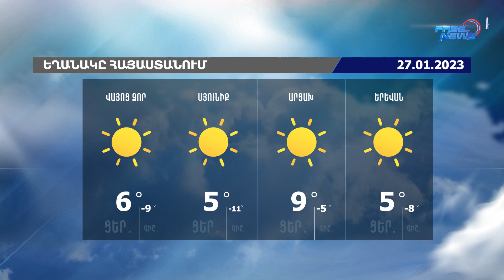Եղանակի տեսություն. 27.01.2023